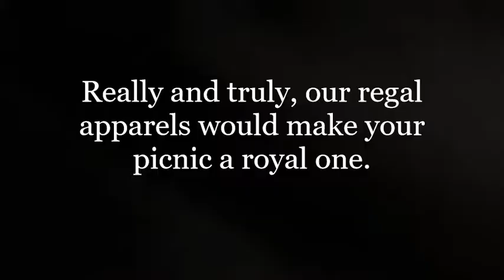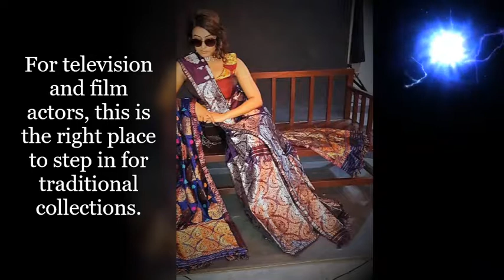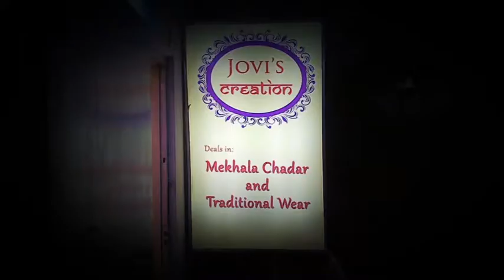Jovi's Creation, Maniram Dewan Road, Chandmari, Guwahati.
The unique boutique to find your favourite bib and tucker among Mekhela Chaders and other traditional wears.